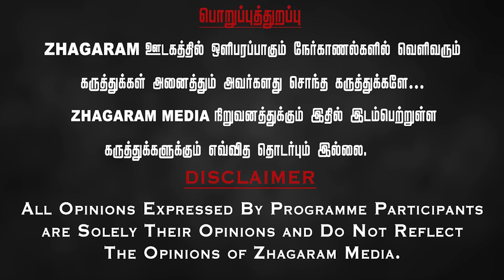🔴சீமான் ஏன் ஆளனும்? வேட்பாளர்களின் எப்படி? மக்களின் மனநிலை? | NTK | Amsath | Seeman